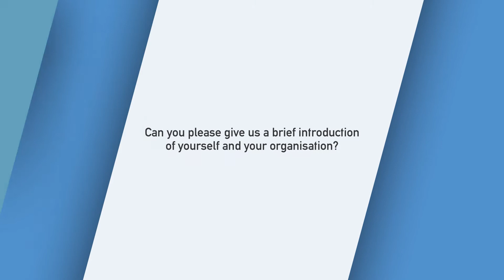Interview with Yuan-Kwan Chan, Relief Web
We caught up with Yuan-Kwan Chan, Editor, Relief Web at the 4th Annual AIDF Asia Summit.